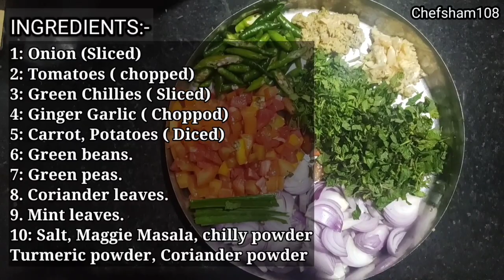Vegetables Pulao / Simple Veg Pulao Recipe / Easy Veg Pulao Recipe / Vegetable Rice / पुलाव / 2021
Homemade veg pulao Quick easy and  Delicious Vegetable Pulao Recipe   Veg pulao